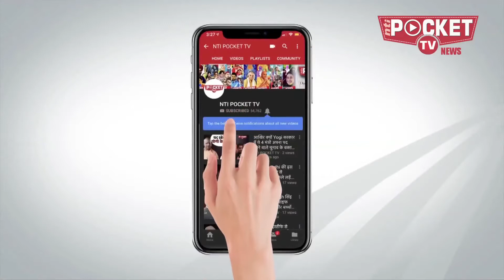Is China Funding Pakistani Terrorists for Chemical and Bio Weapons ?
क्या चीन रासायनिक और जैव हथियारों के लिए पाकिस्तान के आतंकवाद को फंड कर रहा है?
सूत्रों की मानें तो जम्मू-कश्मीर में सक्रिय पाकिस्तानी आतंकियों को केमिकल और बायो वेपन के इस्तेमाल करने की योजना को चीन फंडिंग कर रहा है।